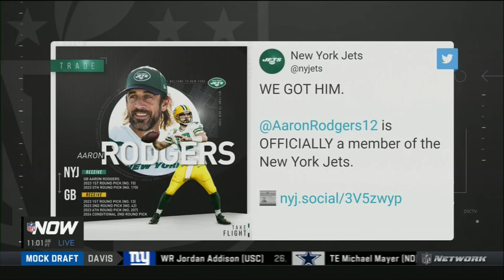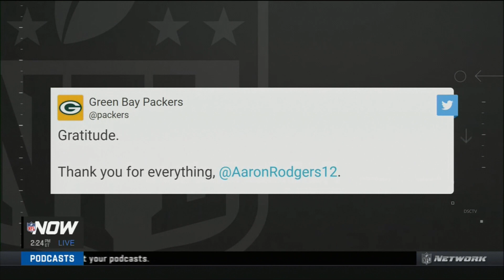Jets introduce Aaron Rogers: Presser